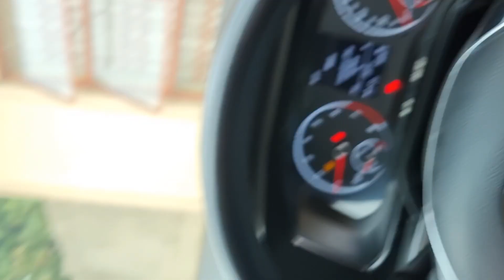VLOGTOBER PART 8 | LETS START OVER | FEW DAYS IN MY LIFE | MPUMALANGA YOUTUBER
Hey guys, welcome to vlogtober part 8.